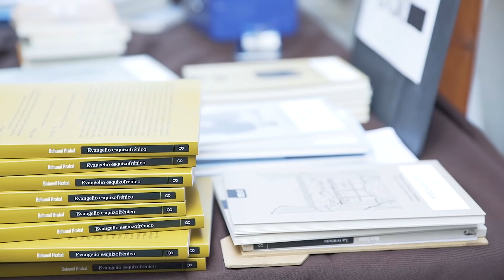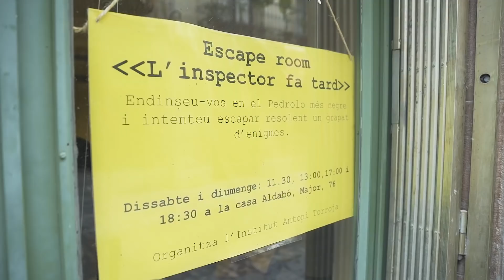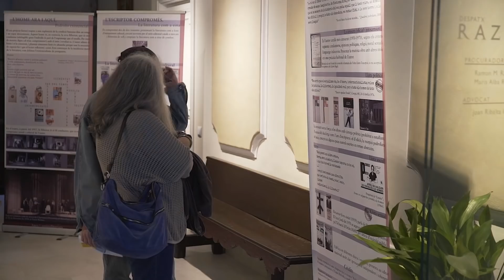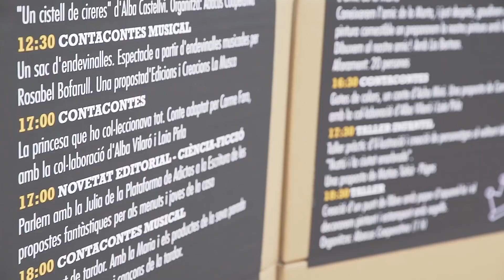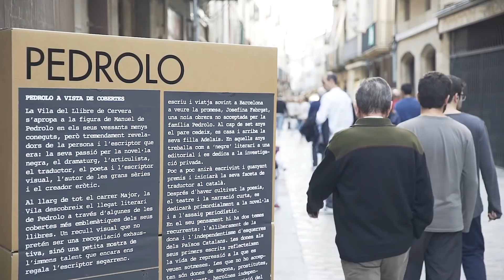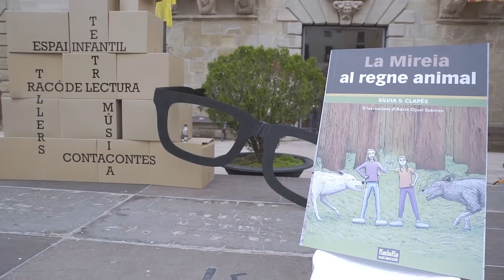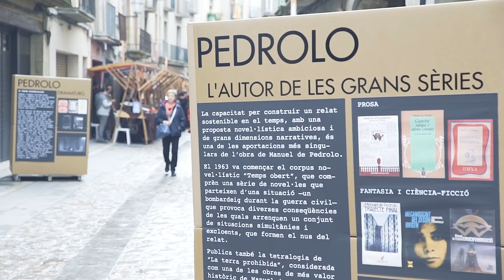Cervera, Vila del Llibre 2018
La gran festa literària del booktown de les terres de Ponent es va celebrar per tercer cop el 20 i 21 d’octubre de 2018 amb un programa amb més de 70 activitats literàries per a tots els públics i un mercat de 40 editors independents i llibreters locals. Enguany, El Pedrolo més desconegut –el poeta, dramaturg, articulista, escriptor de les grans sèries literàries i traductor, entre d’altres– va ser l’eix que va articular el programa i l’ambientació de la Vila.
A més d’autors premiats com Joan-Lluís Lluís, Alejandro Palomas i Gemma Lienas o les il·lustradores Roser Capdevila i Pilarín Bayés, en el programa van destacar propostes com el cicle Redescobrir Pedrolo, l’Espai República o la Plaça Major dels petits lectors.